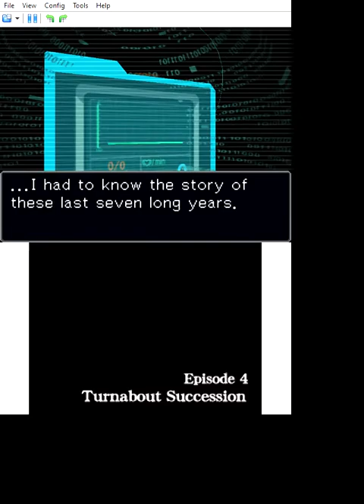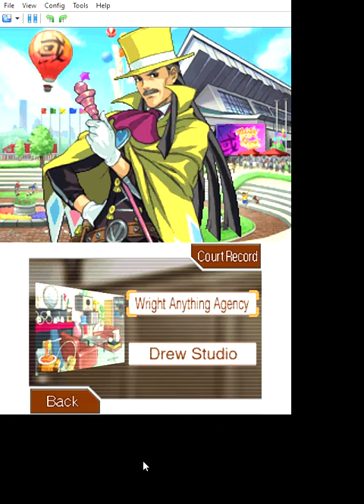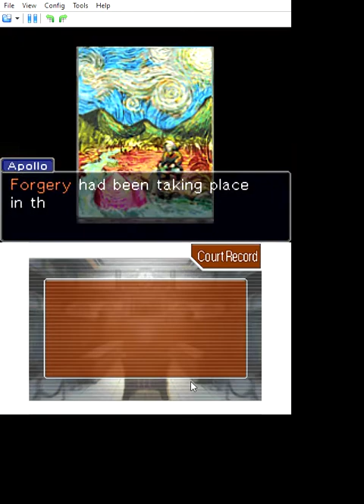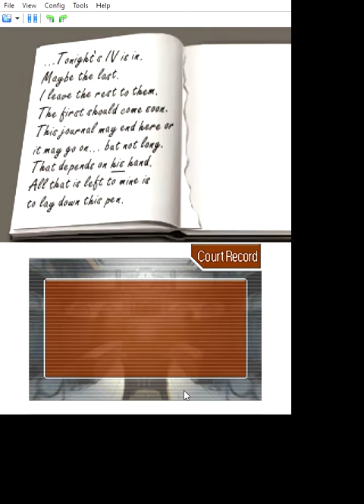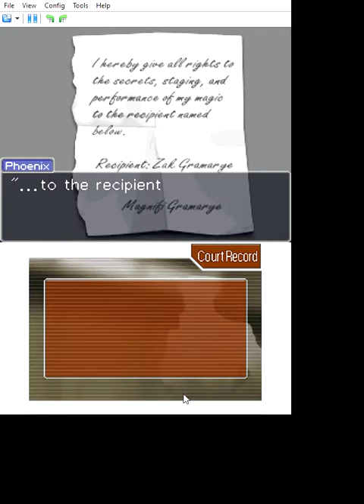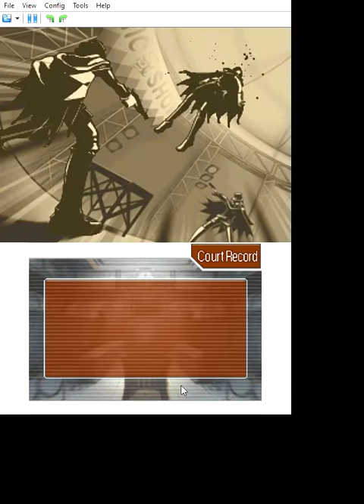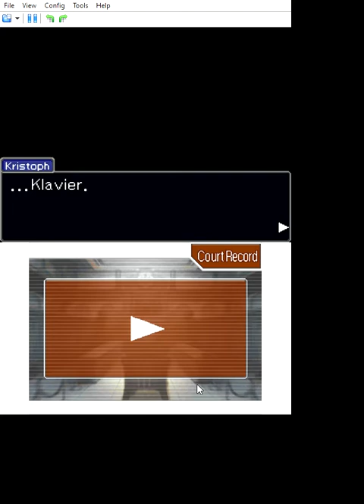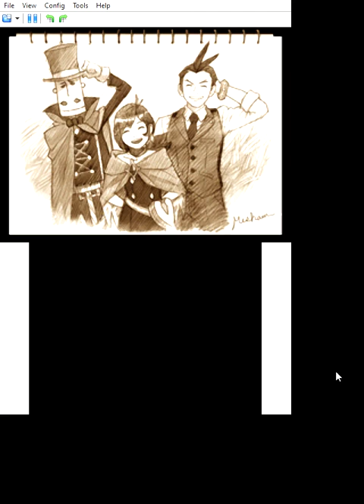Apollo Justice (X432R) episode 4 final: Turnabout Succession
X432R upscaling means I have outsmarted Capcom.
No stepladder or Edgeworth this time, but you get an X-ray machine, Klavier with sunglasses, a trial where Phoenix lost his badge, the return of Gumshoe and Meekins, a magician's suicide, an interconnected sequence of eight time-travel chapters where you find out about Apollo and Trucy's mother and Troupe Gramarye, black Psyche-Locks, Klavier and Kristoph together, an actual jury and a jealous pretty boy.
Also, there's a bad ending where the miracle, once again, never happen and Vera dies of atroquinine poisoning (have Lamiroir vote Guilty). I get that before the proper one.
Sorry about the parts where I break into "voice acting".

Also, here's Kristoph's Motive for Dummies, because some people are confused:
Kristoph is a by-the-book defense lawyer who is extremely upset that Phoenix Wright, a dumbass who relies almost solely on luck has won everyone's hearts and become the most popular attorney in the nation.
Kristoph bashed Shadi over the head with a bottle, and Shadi died, because Shadi prefers Phoenix as a lawyer to Kristoph. Kristoph felt insulted by this, and he tried to use this case as a means of framing Phoenix for murder in Turnabout Trump.
Kristoph poisoned Drew and Vera because they knew too much about Kristoph requesting the forgery that got Phoenix disbarred.
Kristoph got Phoenix disbarred in the first place because Phoenix is luck-based - he is everything that the hard-working Kristoph does NOT want the legal system to be.
Everything Kristoph does is to get Phoenix out of the picture. The reason why? Kris is a logical defense, Phoenix is just lucky. Kris is jealous, and thinks that by removing Phoenix and those who side with Phoenix, he can restore the legal system to formality, and reward actually competent lawyers like himself.
That's why he doesn't like the random jurist system.
Think of it this way: Godot wanted revenge on Phoenix because Phoenix stole Godot's position as Mia's apprentice and "failed to protect her". Revenge on a personal level.
Kristoph wanted revenge on Phoenix because Phoenix got seemingly undeserved victories. Revenge on a legal level

TIMESTAMPS:
0:08 Turnabout Succession, Day 1 Investigation
44:29 Turnabout Succession, Day 2 Trial Former
1:09:20 Turnabout Succession, Day 2 Trial Latter
1:20:44 Turnabout Succession, 7 Years Ago Trial Former
1:35:12 Turnabout Succession, 7 Years Ago Trial Latter
1:55:02 Turnabout Succession, MASON System Investigation
3:02:31 Turnabout Succession, Day 3 Trial